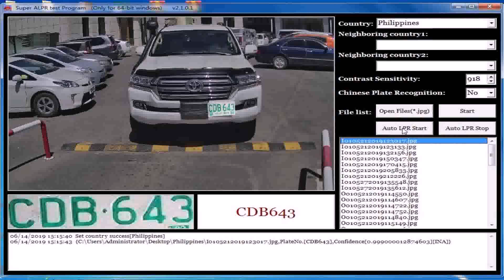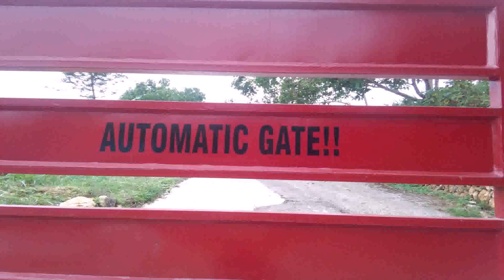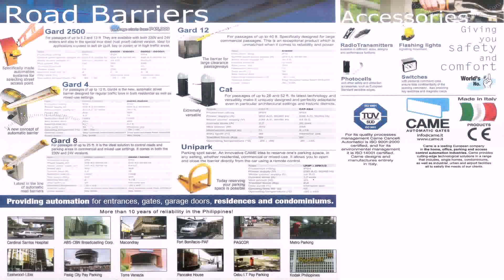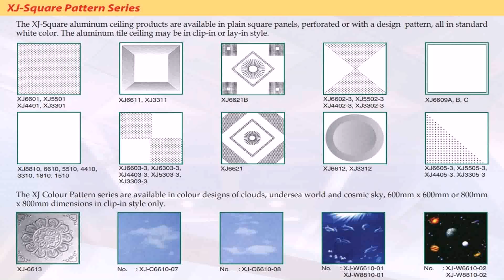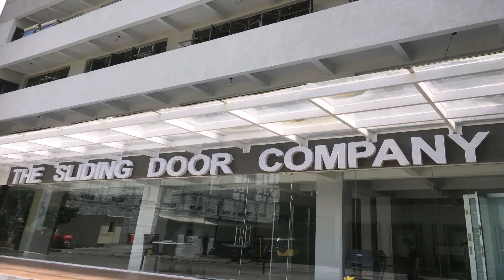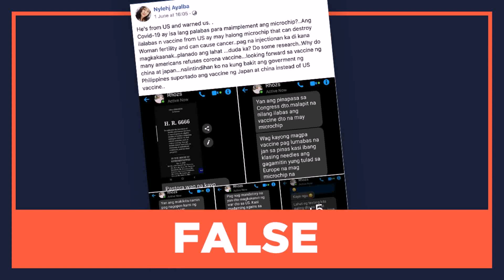Automatic Gate Philippines